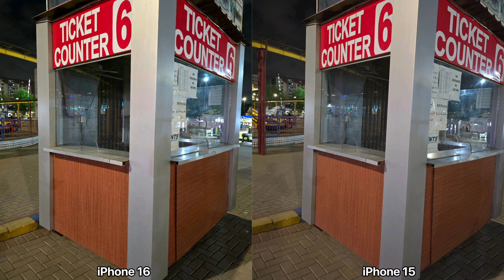iPhone 16 VS iPhone 15 Camera Test Comparison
iPhone 16 VS iPhone 15 Camera Test Comparison Launch